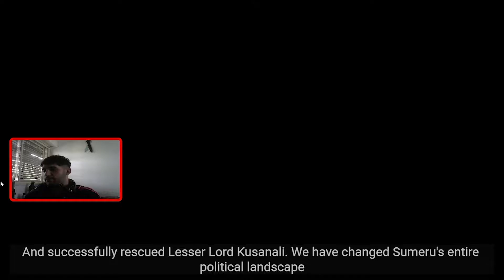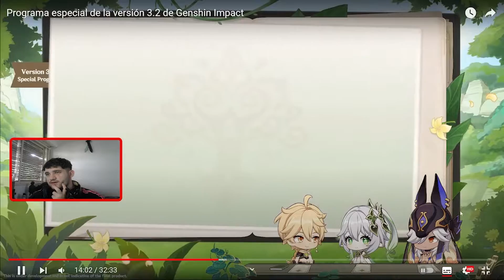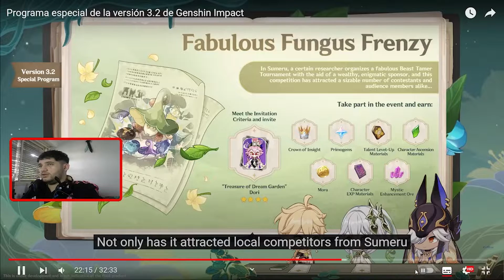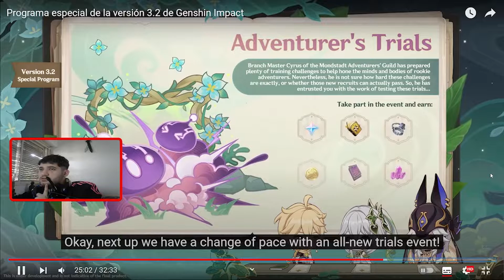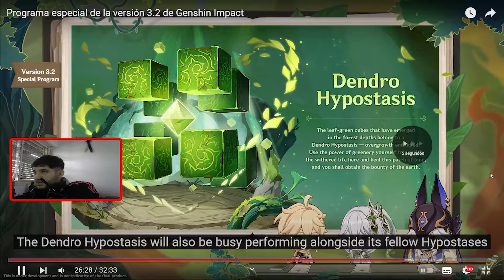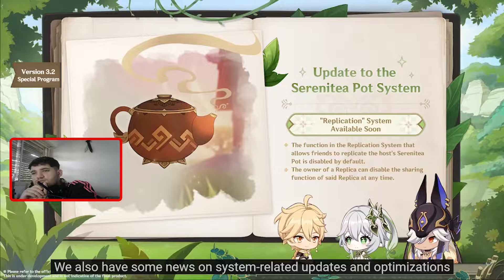MI REACCION AL LIVESTREAM DE LA 3.2 DE GENSHIN IMPACT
Muy buenas gente. Les dejo mi reacción al Livestream de la 3.2 de Genshin Impact donde veremos las novedades para la siguiente versión en el juego con su nuevo contenido. En este caso, la increíble boss fight con Scaramouche, los nuevos banners y eventos de relleno, etc...